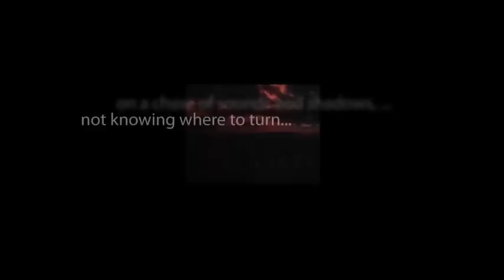CBS Radio Mystery Theater "To Whom It May Concern" hosted by E.G. Marshall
Mysteriously avoiding death from a gunshot wound, a woman discovers that everyone she loves is killed as a kind of curse.